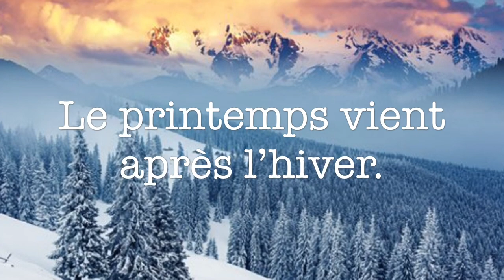Une histoire à suivre - Poème de Claude Roy